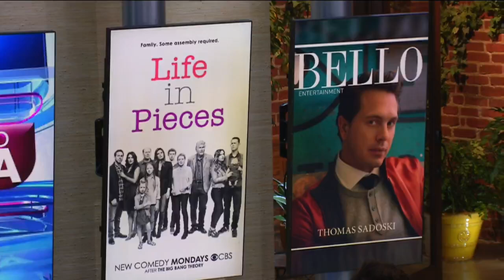Thomas Sadoski stars in new Comedy 'Life In Pieces'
Thomas Sadoski co-stars with an Oscar winner, the husband of an Oscar winner and the son of an Oscar winner in the new comedy series ‘Life In Pieces’.